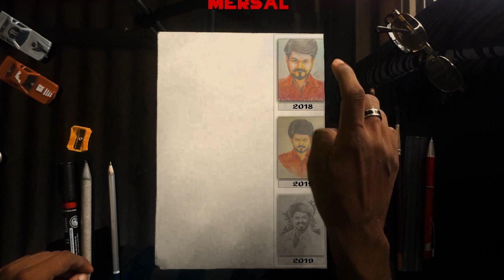🔥😱 THALAPATHY VIJAY DRAWING ANIMATION ( VFx ) with AFTER EFFECTS - By ABHIRAJ SATHEESH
THALAPATHY  VIJAY  DRAWING  ANIMATION ( VFx ) with  AFTER EFFECTS  - By ABHIRAJ  SATHEESH , master craft designs
green screen vfx video

softwares  used in this video  :  ADOBE after effects